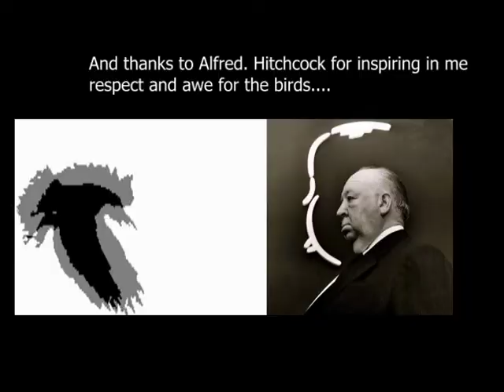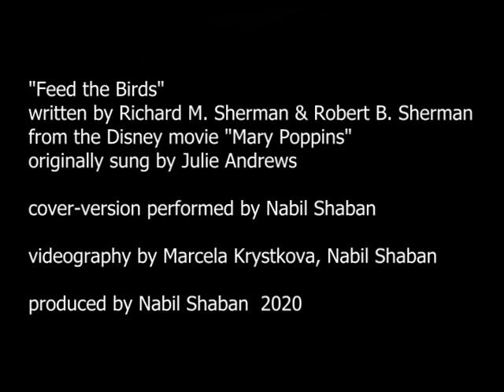Feed the Birds - cover-version performed by Nabil Shaban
"Feed the Birds"
written by Richard M. Sherman & Robert B. Sherman
from the Disney movie "Mary Poppins"
originally sung by Julie Andrews

cover-version performed by Nabil Shaban

videography by Marcela Krystkova, Nabil Shaban

produced by Nabil Shaban  2020

Thank You to Walt Disney via Mary Poppins
for nurturing my love off feeding the birds.

And thanks to Alfred. Hitchcock for inspiring in me
respect and awe for the birds.